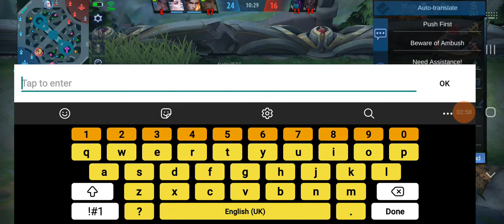Zilong lang sakalam . 19 were killed 2 times died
Dito tayo sa walang stress sport lang //nikkipaisteofficial